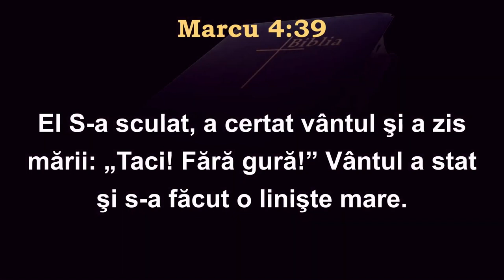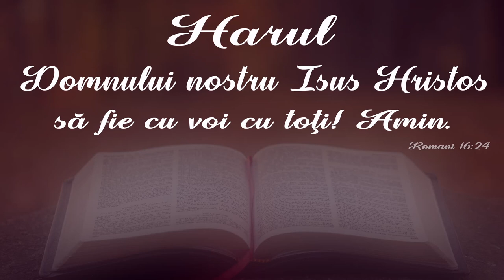Marius Livanu - Vocea furtunii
Biserica Philadelphia din Mansuè (TV), Italia - mesaj de încurajare și zidire spirituală, rostit de pastorul Marius Livanu, în data de 29 octombrie 2023. Predici pentru vremuri grele